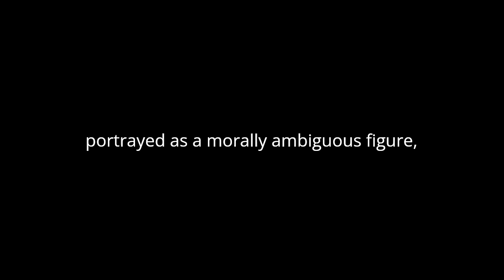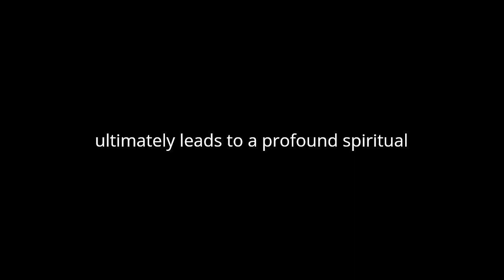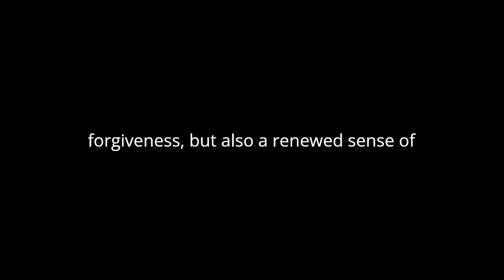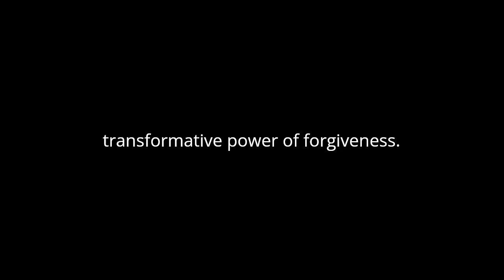"A Queda dum Anjo" By Camilo Castelo Branco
"A Queda dum Anjo" ("The Fall of an Angel") by Camilo Castelo Branco is a profound exploration of the human condition, morality, and the complexities of redemption. Set against the backdrop of mid-19th century Portugal, the novel delves into the life of the protagonist, Simão, who experiences a tumultuous journey marked by love, betrayal, and spiritual awakening.
At its core, the novel grapples with the age-old struggle between good and evil, as embodied by the character of Simão. Initially portrayed as a morally ambiguous figure, Simão's descent into darkness begins with his forbidden love for Teresa, the wife of his friend and benefactor. His actions set off a chain of events that ultimately lead to his downfall, illustrating the destructive power of unchecked desire and the consequences of succumbing to temptation.
Throughout the narrative, Camilo Castelo Branco employs rich symbolism and allegory to convey deeper themes. The titular "angel" serves as a metaphor for Simão's inner purity and innocence, which becomes tarnished over time as he becomes entangled in a web of deceit and immorality. His "fall" from grace is not only literal but also metaphorical, representing the loss of his moral compass and descent into spiritual darkness.
One of the most compelling aspects of the novel is its exploration of redemption. Despite his transgressions, Simão is not portrayed as irredeemably evil. Instead, he undergoes a transformative journey towards self-awareness and repentance. This journey is fraught with obstacles and setbacks, but ultimately leads to a profound spiritual awakening. Through his suffering and introspection, Simão confronts the consequences of his actions and seeks atonement, demonstrating the capacity for human growth and redemption even in the face of overwhelming guilt and despair.
The character of Teresa also plays a pivotal role in Simão's redemption. As the object of his desire and the catalyst for his downfall, she represents both temptation and salvation. Her love becomes a guiding light for Simão, leading him towards a path of righteousness and self-sacrifice. In Teresa, Simão finds not only forgiveness but also a renewed sense of purpose and meaning in his life.
Camilo Castelo Branco's prose is characterized by its lyrical beauty and introspective depth. His vivid descriptions evoke a sense of place and atmosphere, immersing the reader in the world of 19th century Portugal. The novel's richly drawn characters and intricate plot contribute to its timeless appeal, offering readers a profound meditation on the nature of sin, redemption, and the human soul.
In conclusion, "The Fall of an Angel" by Camilo Castelo Branco is a masterful exploration of the human condition, weaving together themes of love, betrayal, and redemption in a rich tapestry of prose. Through the character of Simão, the novel delves into the complexities of morality and the transformative power of forgiveness. With its timeless themes and compelling narrative, it continues to captivate readers and inspire reflection on the nature of good and evil in the human experience.